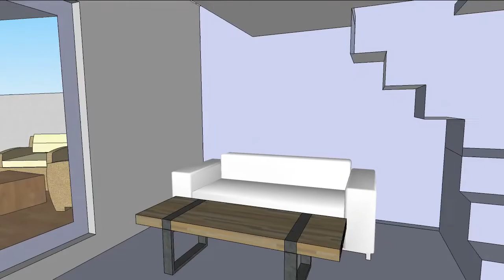Loft Bed Design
Tiny house design, modern living in smaller spaces, loft bed, patio, sketchup